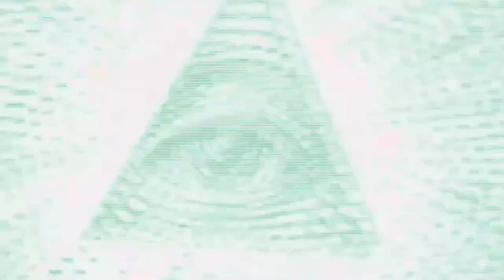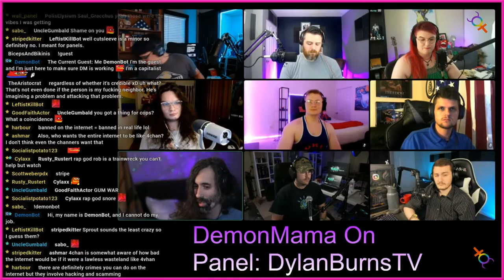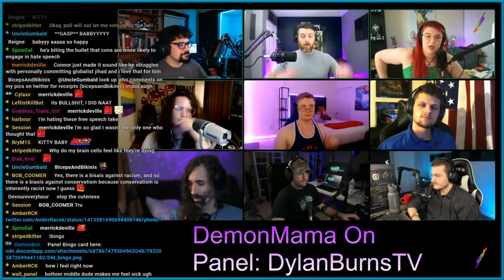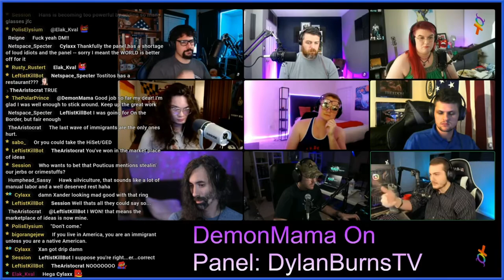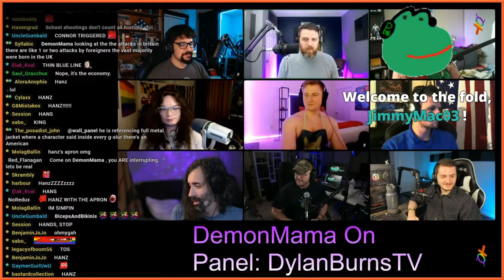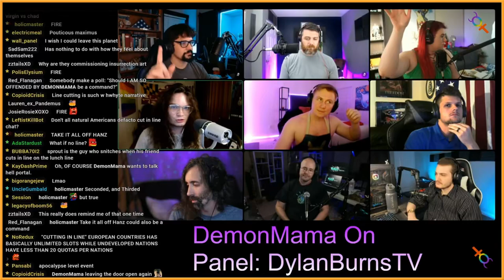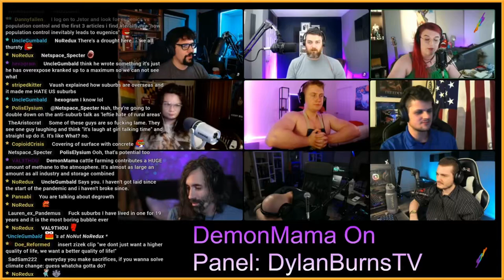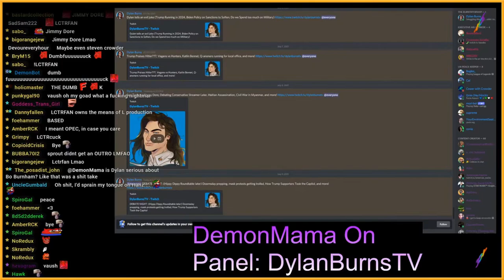This @DylanBurnsTV Hippy Dippy SHOWDOWN was an absolute MESS